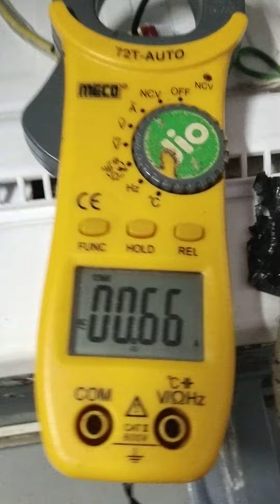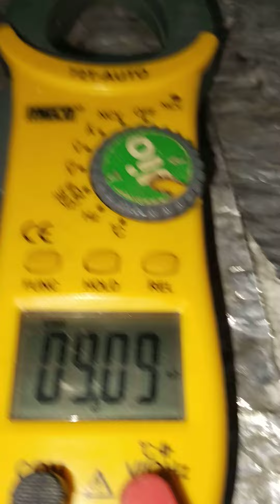double door fridge heter fan motor & sensor chaking problem pcb circuit